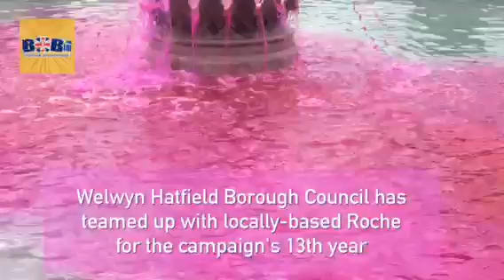Welwyn Garden City's Coronation Fountain turns pink to mark Breast Cancer Awareness Month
Welwyn Garden City's famous Coronation Fountain has been turned pink to get people talking about breast cancer...

Colouring was put into the water on Parkway on Monday morning, to mark the start of Breast Cancer Awareness Month.